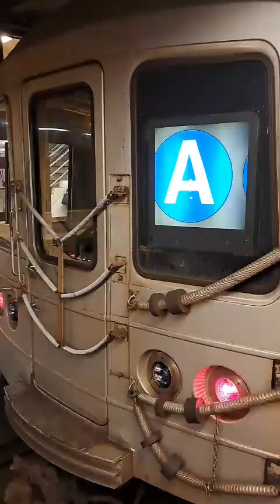Short Railfanning action part 364